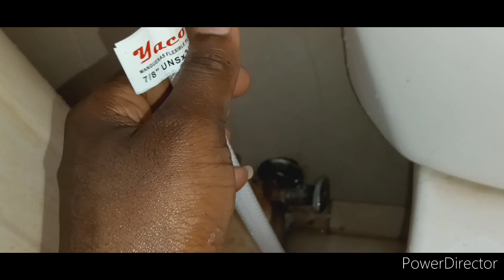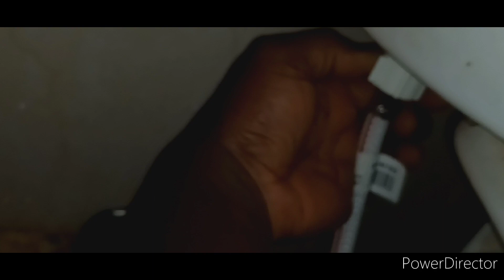Konman enstale yon tiyo dlo Nan yon twalet ijenik WC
Nan Kou sa nou bay tout esplikasyon sou konman pouw enstale yon tiyo Nan yon twalet ijenik  WC bien fasil.
Ak vidéo sa ou Ka Pou pipiti 1000gourdes sans pa bezwen pil zouti.

Ce remèdes est purement eficaces, et n'as aucun effets segondaires sur votre Santé.
Tous les remèdes que presente Priorité Santé naturelle sont des remèdes naturelles scientifiquement approuvée et tester  pour vous aider dans le traitement de Tous vos maux.
@hablar creole haitiano
@el plomero de Santiago
Cliquez sur ce lien pour Acheter mon Nouveau livre sur Amazon.

Link pour acheter products TLC yo.
Chaque fois ou acheter Yon products TLC nan men Nou ou sipòte Chanel Nou an.

Ici vous trouverez Tous ce dont vous aurez besoin pour traiter toutes vos maux telsque remède contre le BRONCHE, remède contre L'INFECTIONVAGINALE, conseil sur le corona virus etc...
Cette Chaine Youtube est un canal de transmition de remède Natirèl, des remèdes éficaces pour sauver votre Vie et celle de votre famille, aboné sur ma Chaine Youtube et patager les videos, like ou Aimé les videos, commenter pour sauver d'autre Vie.

hablarcreolehatiano hablarcreolehatiano

Vous pouvez acheter des produits sur ces liens sur ClickBank
N'oubliez pas chaque vous achtez un produit sur l'un de ces liens vous supportez directamente à priorité Santé naturelle

weightlose products

Diabetes Freedom products

Brain health products

Bio products

Enérgic products

Boost tour hip flexor

Acidaburn products

Job looking

Musculation, body transformation

Kidney disease solution

Que Dieu vous benisses, vous proteges et vous guerisses au Nom de jesus christ.

Estoy en Instagram como @prioritesantenaturel. Instala la app para seguir mis fotos y videos.